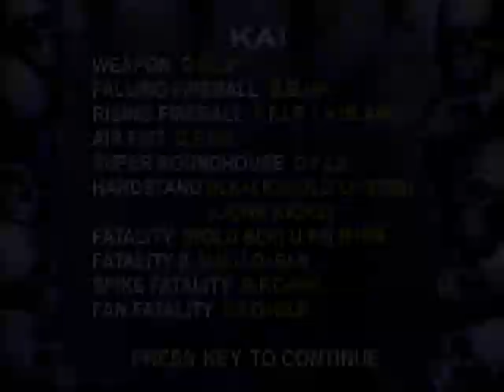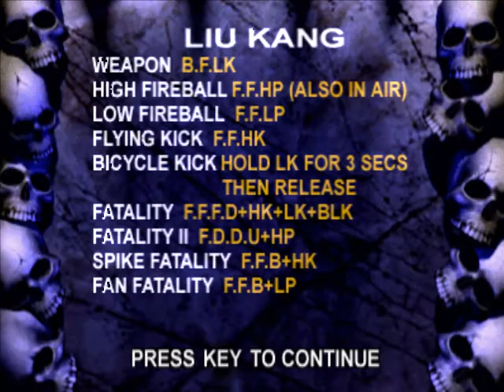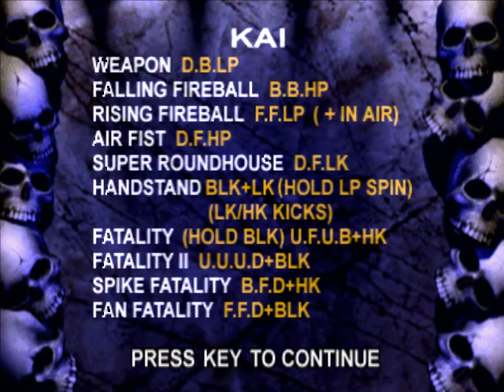Mortal Kombat 4 - Arcade - Tower - Warrior : Kai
HERE , LINK FOR DOWNLOAD Mortal Kombat 4

  The clip is not very spectacular, but it works ...